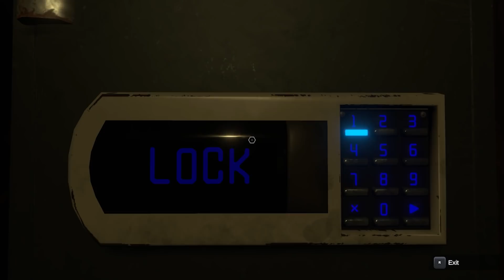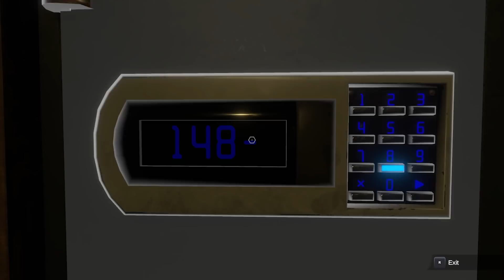Enter the Chaosverse... Gameplay Preview | The Edge of Reality | Doctor Who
Are you ready to enter the Chaosverse? Experience the first 5 minutes of upcoming console game 'Doctor Who: The Edge of Reality' 💥 Find out more